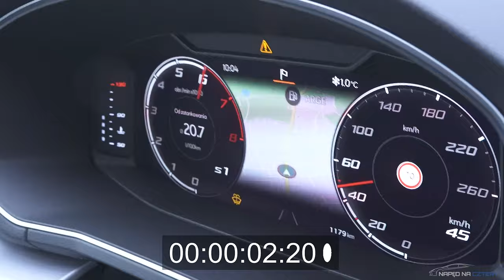Seat Tarraco 2021 2.0 TSI 190KM Acceleration 0-100km/h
A Was czym zaskoczył Seat Tarraco FR 190KM?

Test w trybie SPORT na mokrej nawierzchni.

W wyposażeniu FR duży SUV SEAT-a wydaje się jeszcze bardziej sportowy i zdeterminowany dzięki wielu zmianom w nadwoziu i podwoziu.

Standardowy rozmiar obręczy SEAT-a Tarraco to 19 cali, a modele 20-calowe można również zamówić jako opcję - pomalowane na nowy kolor akcentu FR Cosmo Grey. W nowym kolorze akcentującym pomalowano również obudowy lusterek zewnętrznych, sportowy spojler dachowy, ramkę osłony chłodnicy i elementy ozdobne na drzwiach, a także pas przedni i tylny.

Typowy projekt FR jest kontynuowany we wnętrzu. W standardzie montowane są sportowe fotele kubełkowe ze zintegrowanym zagłówkiem. Fotel kierowcy jest również regulowany elektrycznie i oferuje funkcję pamięci. Kolejną atrakcją jest nowa sportowa kierownica z logo FR, która po raz pierwszy ułatwia obsługę systemów wspomagających kierowcę za pomocą przycisków na kierownicy. Wnętrze dopełniają ekskluzywne aluminiowe pedały sportowe FR.

Wprowadzenie wersji FR do Tarraco jeszcze bardziej zwiększy atrakcyjność dużych SUV-ów i nada ich charakterowi nowy poziom sportowego charakteru.

Wygląd zewnętrzny został ulepszony, z szerszymi nadkolami, sportowym spojlerem tylnym i specyficznymi dla FR 19-calowymi felgami aluminiowymi, z opcją dostępnych obrabianych mechanicznie kół 20-calowych. Oprócz tych zmian, z przodu na atrapie chłodnicy FR dumnie umieszczono logo SEAT-a; Tylne światło od wybrzeża do wybrzeża z tyłu podkreśla wygląd FR, a lakierowane całe nadwozie podkreśla jego dynamikę. Bardziej sportowym wyrazem Tarraco FR jest jego nazwa, teraz wytłoczona odręcznym pismem.

Nowe opcje obejmują asystenta przyczepy - co znacznie ułatwia holowanie i zmniejsza prawdopodobieństwo, że użytkownicy napotkają trudności podczas parkowania. Dodaj do tego ogrzewanie postojowe, system, który pozwala na szybsze ogrzanie silnika i pojazdu w ekstremalnie niskich temperaturach, a Tarraco stanie się jeszcze bardziej praktycznym pojazdem.

nowy system nawigacji z ekranem 9,2 cala, zwiększający poziom cyfryzacji SUV-a w celu optymalizacji informacji zwrotnych od kierowcy i łączności z pasażerami.

Pasażerowie z przodu mogą teraz korzystać z elektrycznych foteli kubełkowych z funkcją pamięci (po stronie kierowcy). Fotele kubełkowe łączą w sobie sportowy charakter materiału o wyglądzie neoprenu i wyrafinowanie rzemieślniczej skóry artystycznej w obszarze komfortu. Ponadto kierowca korzysta z aluminiowych pedałów i nowej sportowej kierownicy z logo FR.

FR Sport zyskuje również dodatkowe wsparcie technologiczne, z kamerami tylnymi i górnymi zapewniającymi lepszą widoczność dookoła i bezpieczeństwo, podczas gdy pakiet zimowy SEAT-a obejmuje podgrzewane dysze spryskiwaczy, podczas gdy pasażerowie mogą cieszyć się podgrzewanymi przednimi i tylnymi siedzeniami.

Model otrzymuje system automatycznego parkowania SEAT-a, który dodaje przednie czujniki parkowania.

Całe to wyposażenie uzupełnia i tak wysoki standard specyfikacji dostępny w całej gamie Tarraco. Wszystkie modele wyposażone są w automatyczne, w pełni diodowe reflektory, cyfrowy kokpit SEAT Digital Cockpit - obejmujący cyfrowy zestaw kierowcy o przekątnej 10,25 cala i 8-calowy,  ekran dotykowy systemu informacyjno-rozrywkowego - Full Link, w tym Apple CarPlay i Android Auto oraz gniazdo USB typ-C we wszystkich trzech rzędach siedzenia.

💲 Seat Tarraco cena od: 125 600 zł
💲 Cena Testowanego Modelu to około: 190 000 zł

Dziękujemy salonowi Seat Euromotor Kraków Jasnogórska za użyczenie samochodu w celu jego sprawdzenia i przetestowania.

📌 Dzięki za oglądanie testów na kanale Napęd Na Cztery!